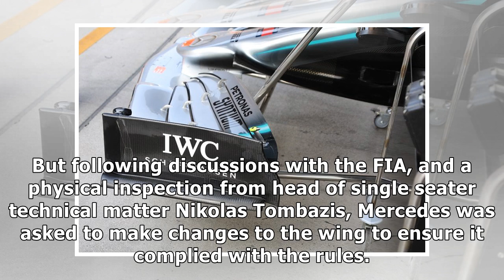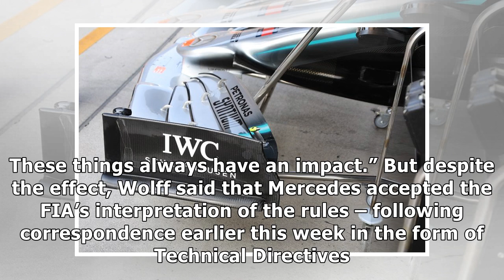Mercedes: FIA-mandated front wing tweak has aero impact